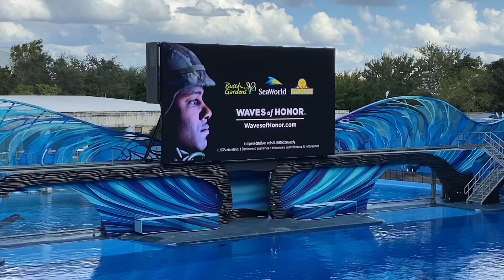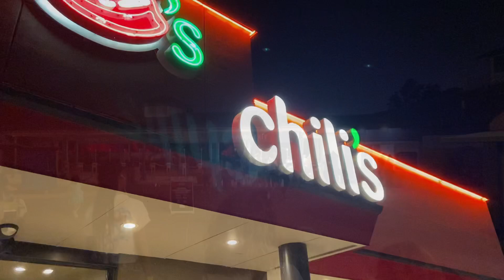Fomos ao SeaWorld e mostrei o show das baleias!